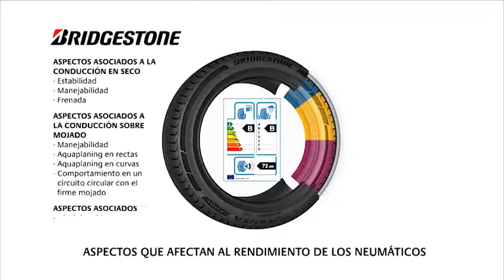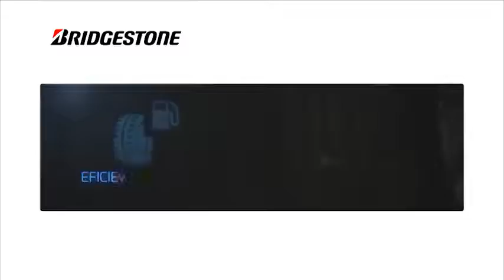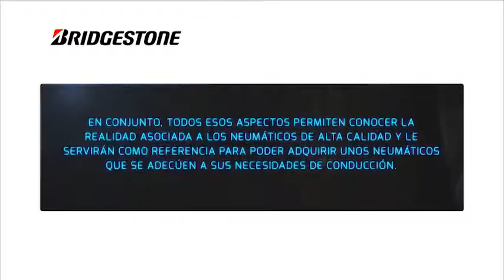Nuevo etiquetado europeo de Neumáticos: Bridgestone.